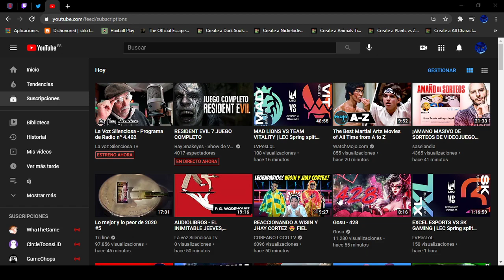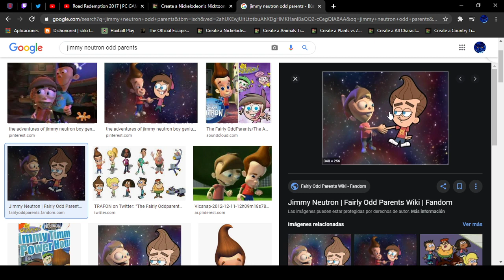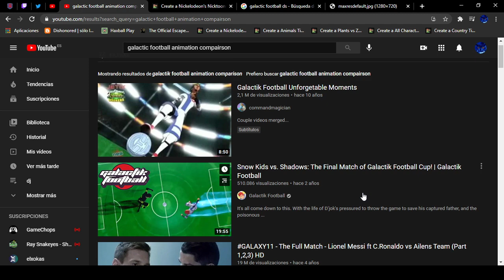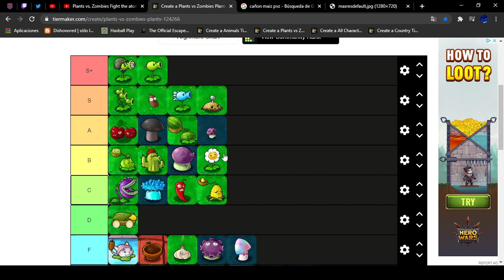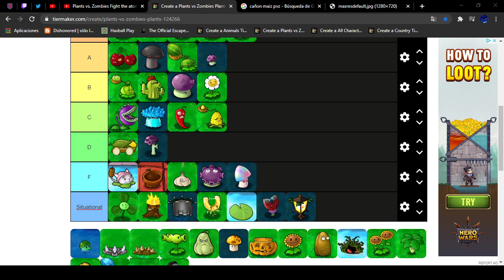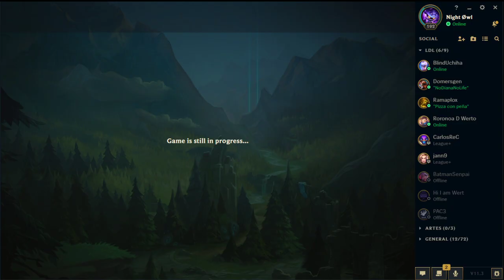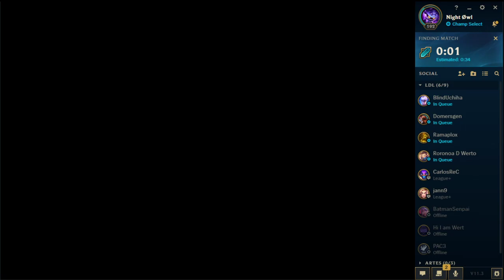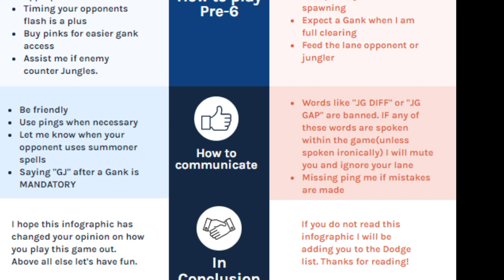League of Legends | LDL #22 Tierlists y lol